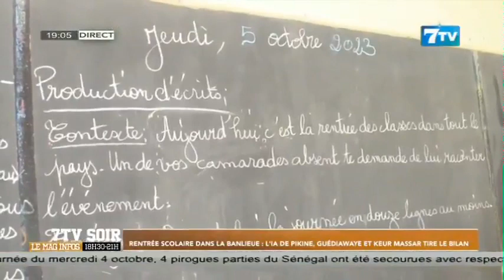Rentrée scolaire dans la banlieue: L' IA de pikine, Guediawaye et Keur Massar tire le bilan